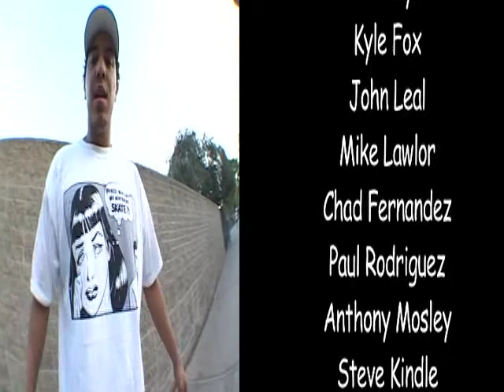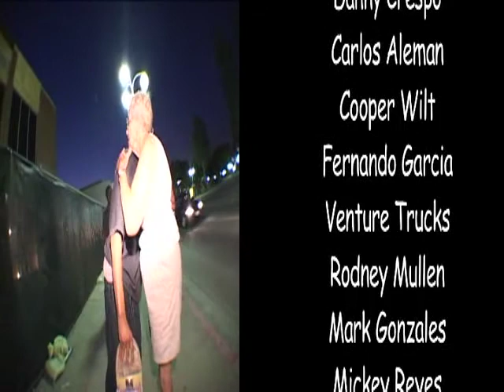Credits-Sk8ing Is Dead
credits section